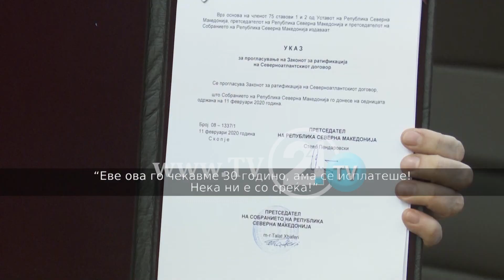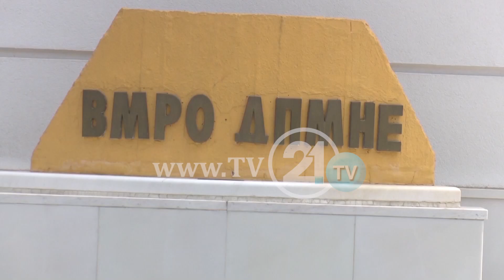„ЧЕКАВМЕ 30 ГОДИНИ, НО ВРЕДЕШЕ“ ПРЕТСЕДАТЕЛОТ ГО ПОТПИША ЗАКОНОТ ЗА НАТО